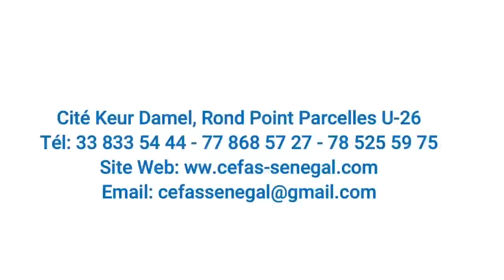Série -Kooru Sanekh , Niankou et Mbanoumbé - Episode 06